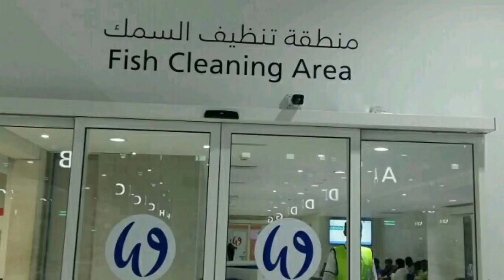Dubai fish market